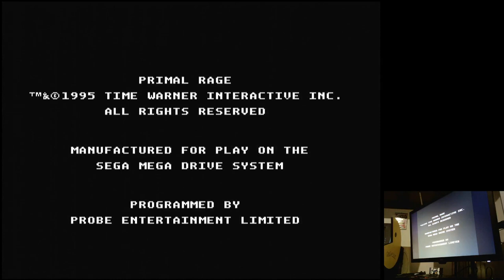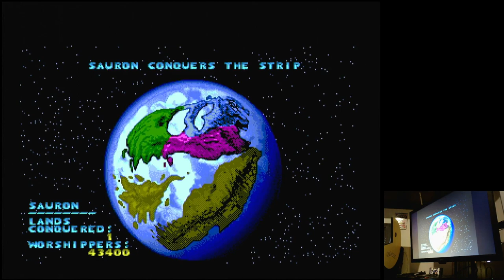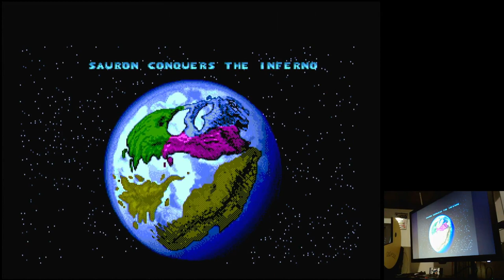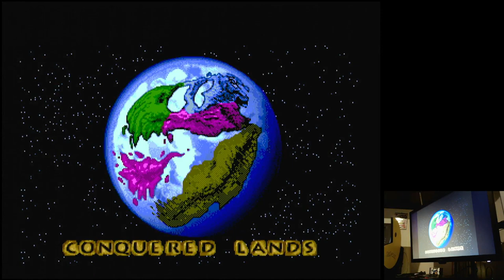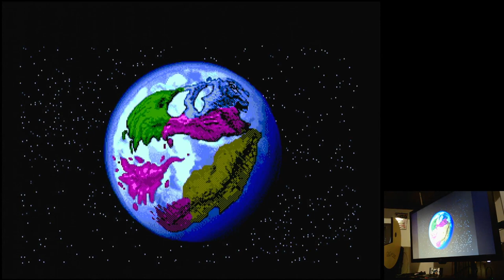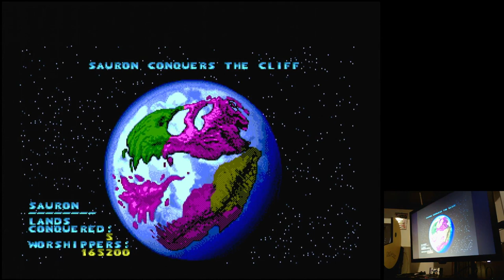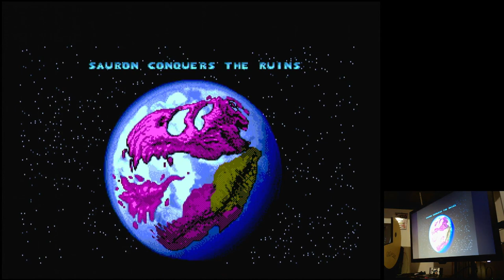Primal Rage Difficulty 1 (Easiest) Sega Mega Drive Genesis Original hardware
Primal Rage
Difficulty 1 (Easiest)